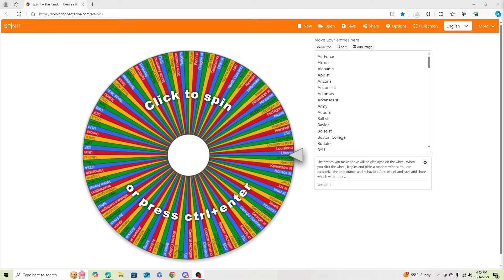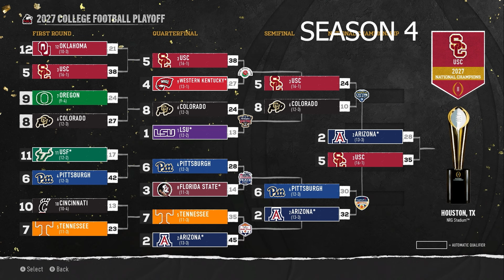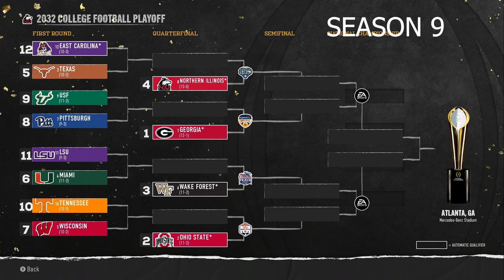CFB 25: Winning a National Championship with Every Team! Ep. 11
The 11th episode of this series and here as it stands so far!
1. Pitt (3 seasons)
T-2. OK. St. & NC St. (4 seasons)
3. Miami (OH) (5 Seasons)
4. Tulane (6 seasons)
5. Northwestern (8 seasons)
6. Duke (11 Seasons)
7. ODU (13 seasons)
8. Bowling Green (14 seasons)
9. North Texas (16 seasons)